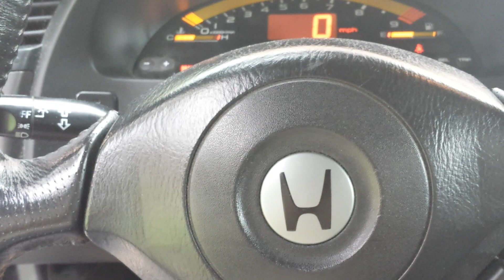S2000 strange transmission noise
Whenever I engage any gear including reverse, there is a strange noise coming from the transmission. I engage thr clutch at 0:05, disengage it at 0:12 and renengage it again. It also makes noises in neutral.